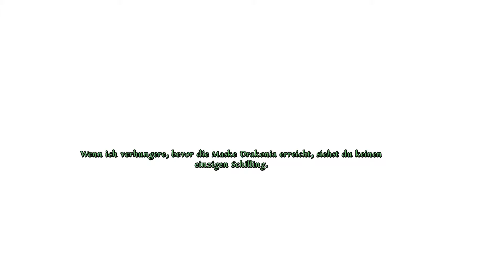DAS SCHWARZE AUGE: MEMORIA #23: Er war die ganze Zeit hier... - Let's Play Memoria [Deutsch]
Let's Play Das Schwarze Auge: Memoria [Deutsch]

«DAS SCHWARZE AUGE: MEMORIA»
Point & Click-Adventure von Daedalic Entertainment (2013).

Bitte kaufe Dir das Spiel im Original!

«LET'S PLAY DAS SCHWARZE AUGE: MEMORIA»
Kommentiertes Gameplay von AltNeu (2015).

Memoria ist ein Point and Click Adventure, welches in der Welt des schwarzen Auges spielt. Es wurde entwickelt und gepublished von Daedalic Entertainment und 2013 veröffentlicht.

«STORY/AUFGABE IM SPIEL»
Geron will seine große Liebe Nuri, die in eine Krähe verwandelt wurde, zurückverwandeln. Um Nuris Fluch zu brechen, muss Geron ein Rätsel des Händlers Fahi lösen, der über magische Kräfte verfügt und Geron dadurch helfen kann.

• Titel: Das Schwarze Auge: Memoria
• Entwickler: Daedalic Entertainment
• Publisher: Daedalic Entertainment
• Verwendete Plattform: PC
• Genre: Abenteuer, Indie, Point & Click
• Veröffentlichung: 30. Aug. 2013

«UNTERSTÜTZUNG»
Danke und jetzt viel Spaß mit diesem Part!

«HIER BIN ICH AUCH UNTERWEGS»
Immer auf dem neuesten Stand bleiben: